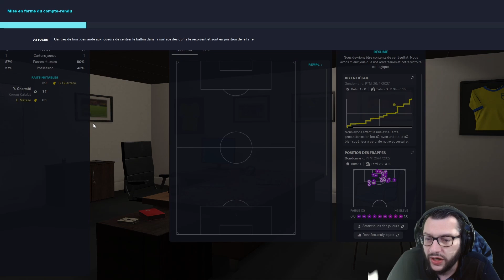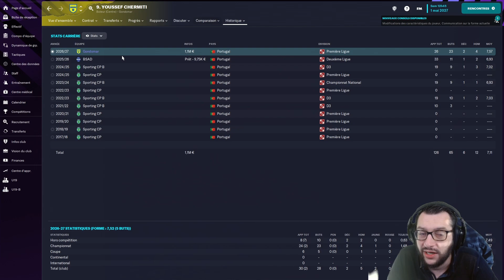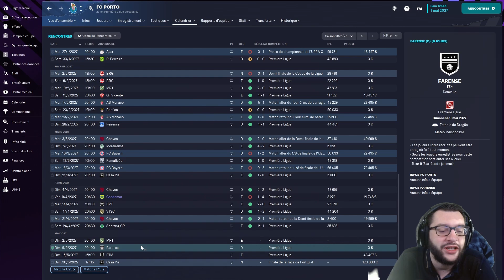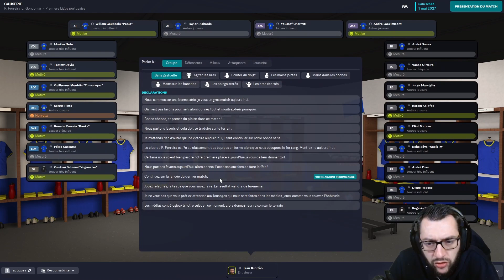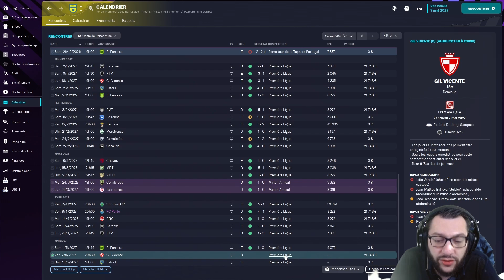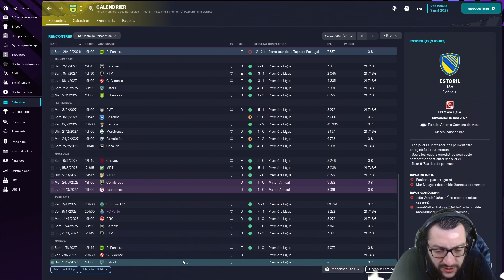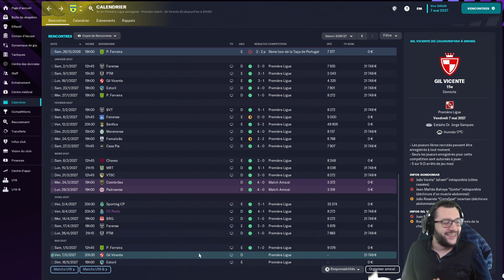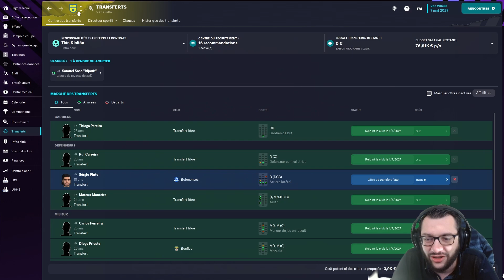[FM23] #27 • ON MARCHE SUR L'EAU... AVANT DE COULER ? • Carrière Twitch • Football Manager 2023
⚽ INFOS CARRIÈRE :
• Le défi : Division 4 - Portugal
• Contraintes : Attributs cachés + Sans diplômes sans réputation.
• L'équipe : Gondomar SC

🎥 DANS CETTE VIDÉO :
• Saison : 5
• Division : 1
• Europe : NQ
• Dernière ligne droite du championnat.

00:00 : Avant-match
01:54 : Match vs Portimonense
12:17 : Le debrief
16:02 : Match vs P. Ferreira
27:04 : Le debrief